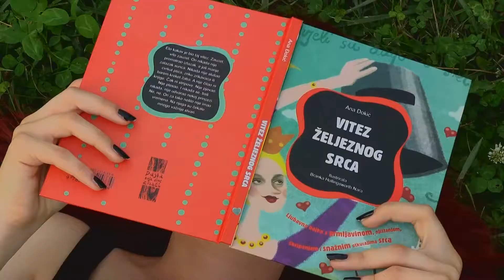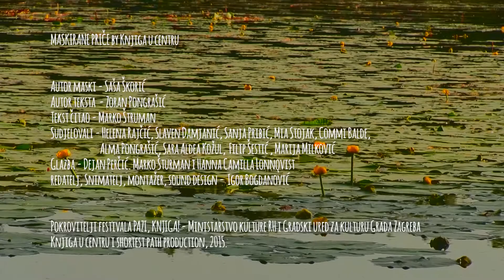Pazi knjiga!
KNJIGA U CENTRU vam predstavlja:

PAZI, KNJIGA!  književni festival za djecu od  1 do 101 godine i najavljuje program MASKIRANE PRIČE by Saša Škorić & Knjiga u centru, Zagreb 2015..

BEWARE, BOOKS! Book Festival for Children Of All Ages represents  MASKED STORIES  Art program by Saša Masks & The book in the center

Pratite nas na Facebook KNJIGA U CENTRU